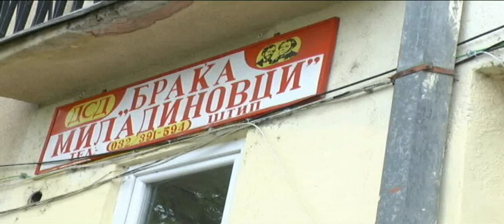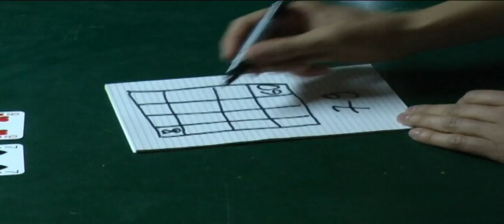Ljube show-6.wmv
Ljube show vo sorabotka so TV Star 2001